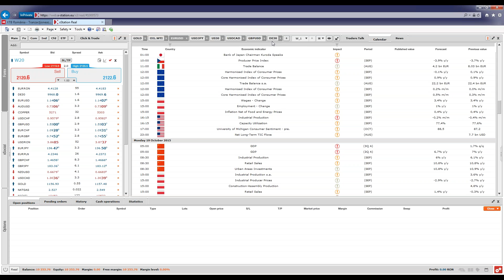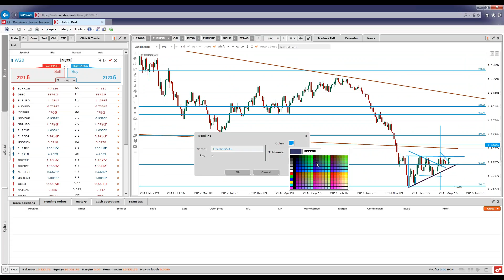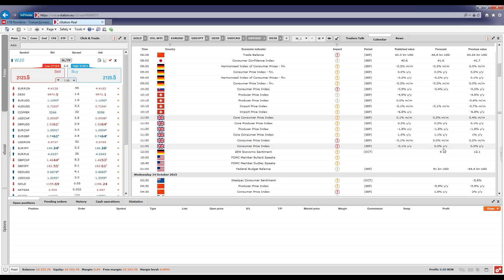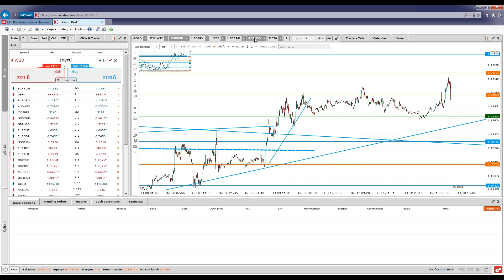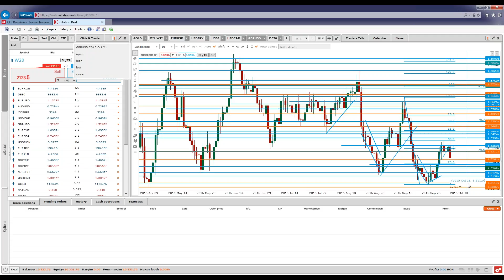Market Briefing 13.10.2015 I